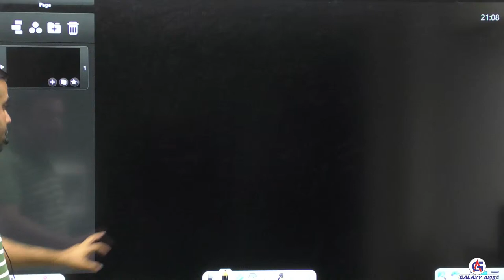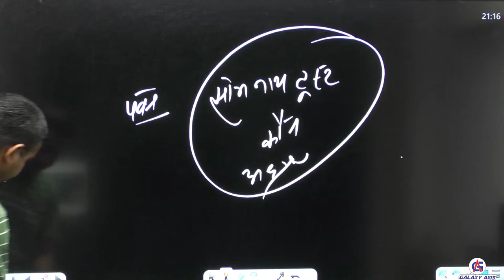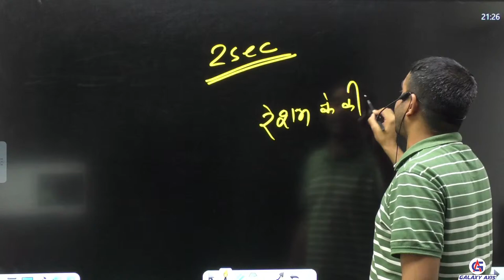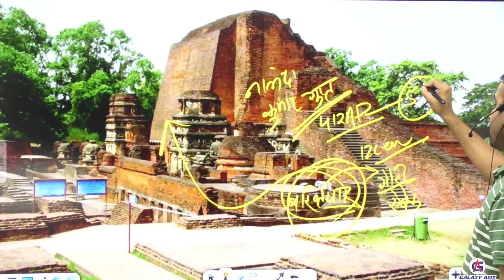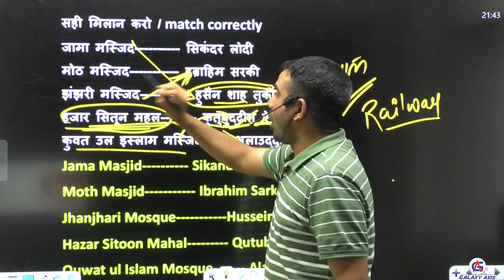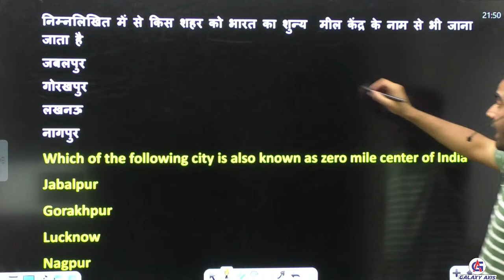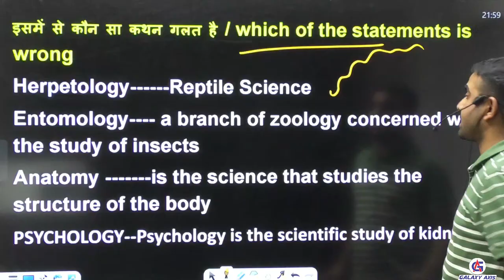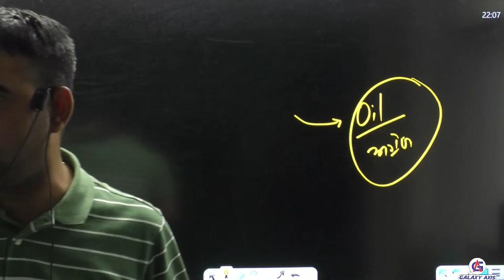GS का Revision #83 🔥 || GK GS LIVE || General Awareness MCQs for SSC Railway | UPSSSC PET GK GS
Questions Timings
00:00-04:32 - Question No. 01
19:00  - Question No. 02
27:13  - Question No. 03
30:22  - Question No. 04
34:43 - Question No. 05
39:21 - Question No. 06
41:08 - Question No. 07
48:32 - Question No. 08
52:38 - Question No. 09
55:07 - Question No. 10

Hello Everyone,
GS का Revision #82 🔥 || GK GS LIVE || General Awareness MCQs for SSC Railway  | UPSSSC PET GK GS
gk questions and answers | gk in hindi | ssc gk in hindi | railway gk question in hindi | gk for ssc cgl ntpc gk | ntpc gk in hindi | ntpc gk question | railway group d gk gs | railway gk | science gk

DOWNLOAD
For Amazing Live/video course
Visit " STORE TAB " on the APP to
check Available Courses.

Best Coaching Institute in Haryana For UPSC, HSSC, SSC, Bank, Rly, Teaching, DSSSB, Kvs, Airforce, NDA, CDS, CPF, and Other competitive Examination. politics, competitive Examination. IBPS SSC CGL 2021, SSC CHSL general studies for govt jobs